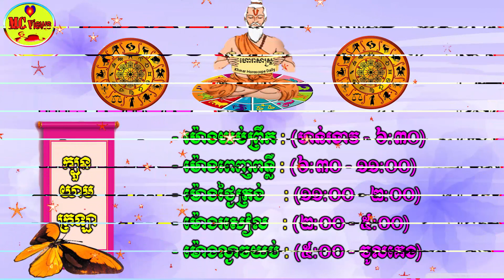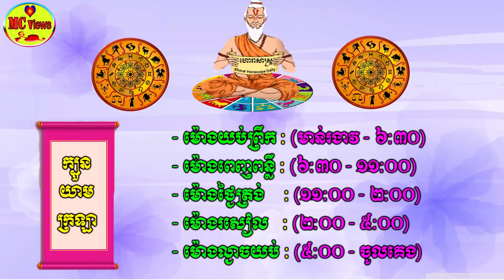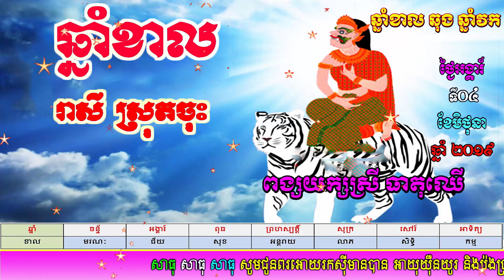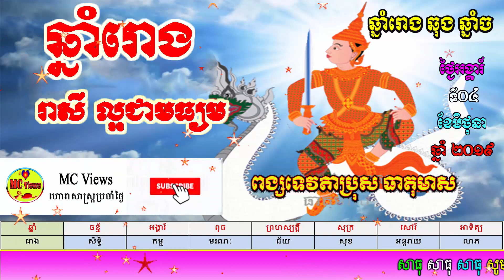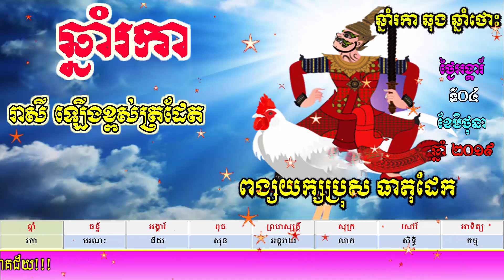ហោរាសាស្ត្រប្រចាំថ្ងៃអង្គារ៍ ទី០៤ ខែមិថុនា ឆ្នាំ២០១៩, khmer horoscope daily by mc views channel